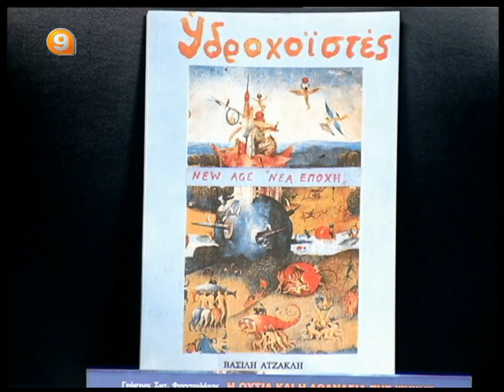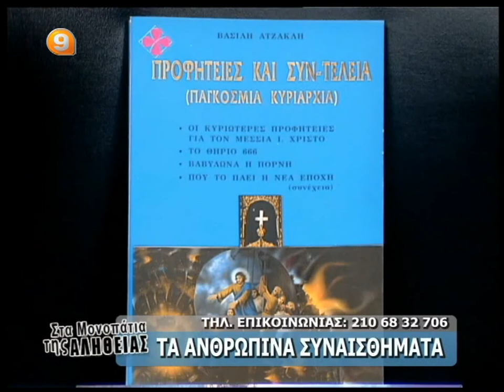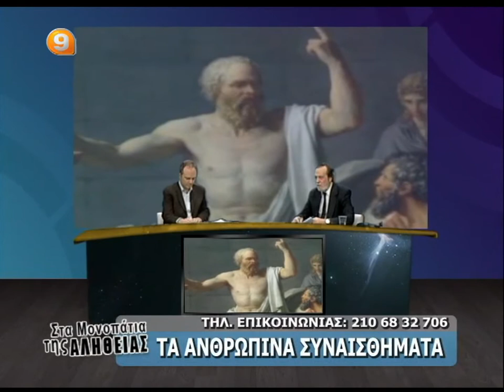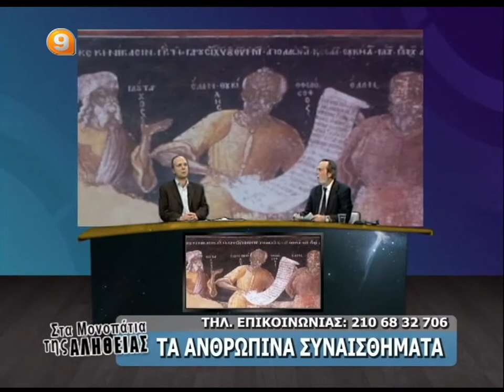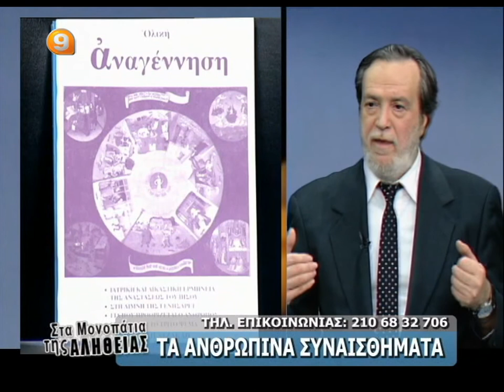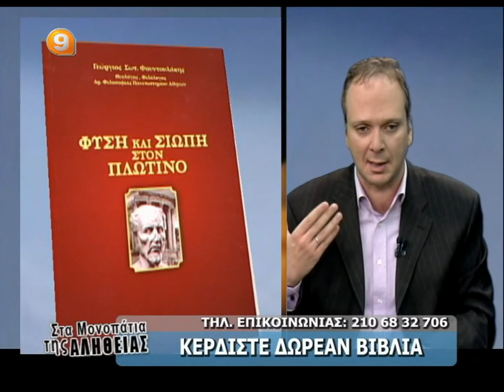ΒΑΣΙΛΗΣ ΑΤΖΑΚΛΗΣ 26-1-14 ''ΤΑ ΑΝΘΡΩΠΙΝΑ ΣΥΝΑΙΣΘΗΜΑΤΑ''